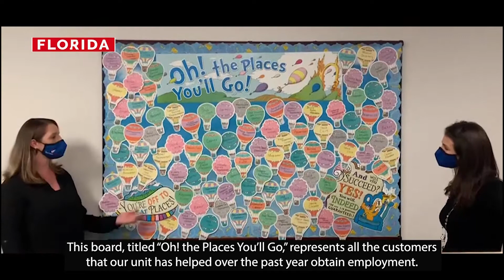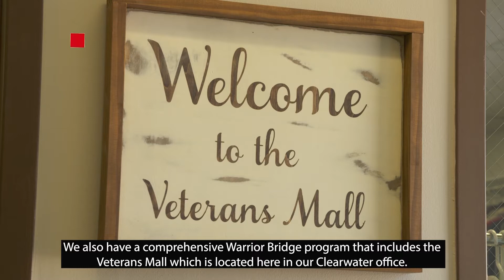ServiceSource Florida - Regional Office Tour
Explore our ServiceSource Florida Regional Office